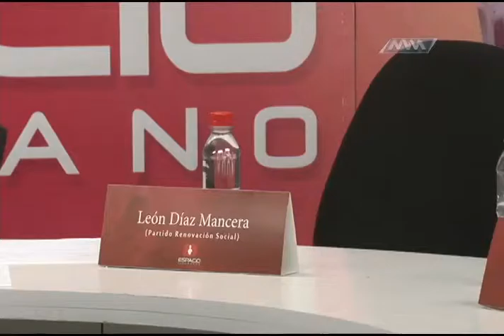16 DE MAYO PROGRAMA ESPECIAL ESPACIO CIUDADANO CONOCIENDO A TU CANDIDATO SANTA LUCÍA 2 MVM TELEVISI